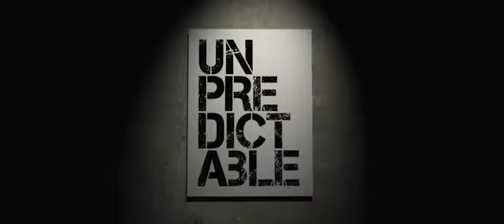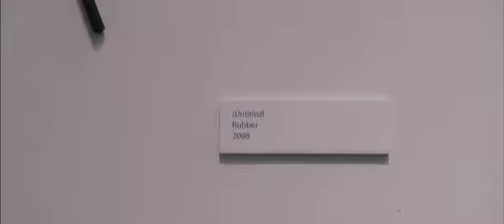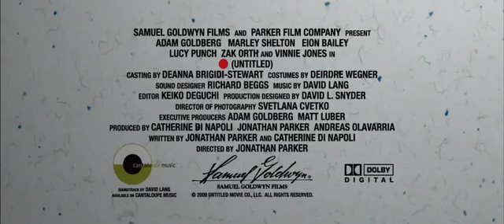(Untitled) (2009) - Trailer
A Chelsea art gallerist falls for a brooding new music composer in this comic tale about the state of contemporary art.